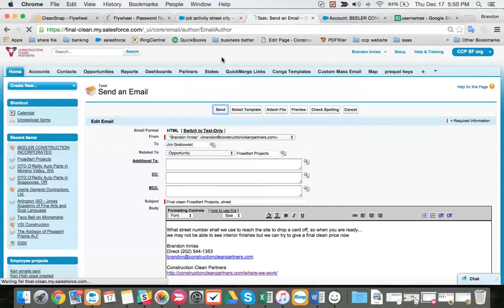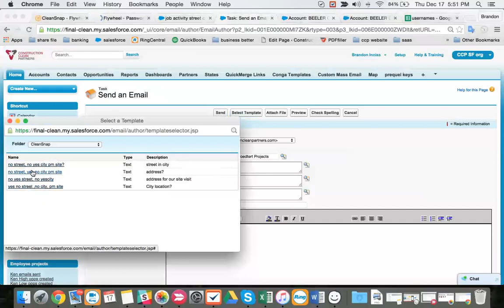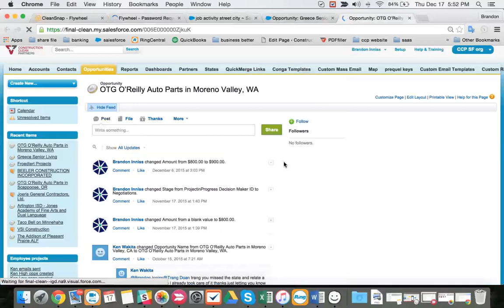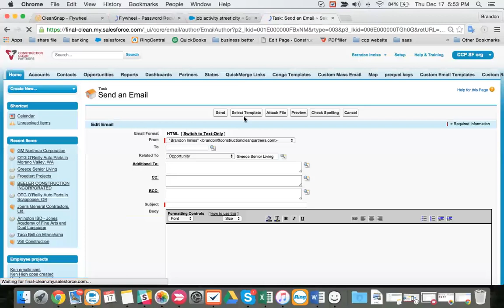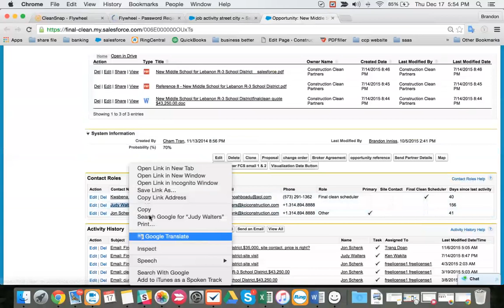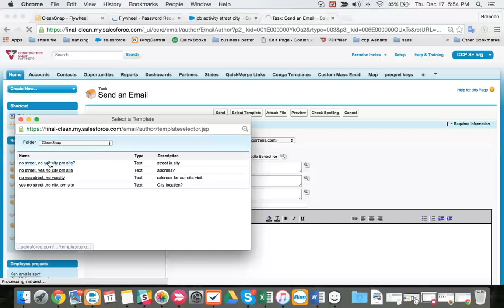job activity street city dec 17.1